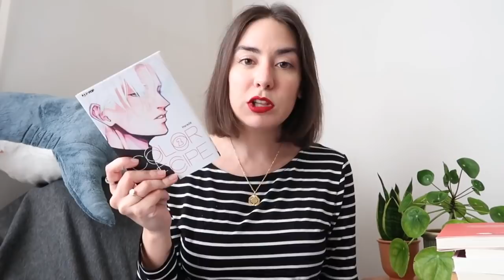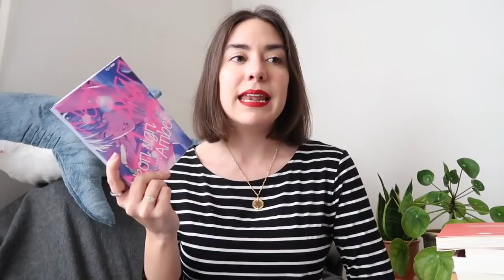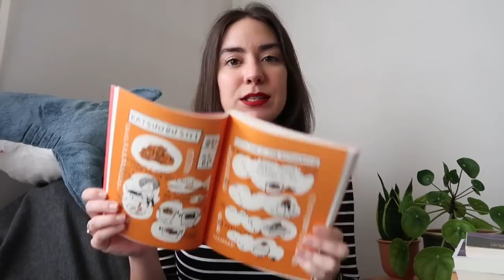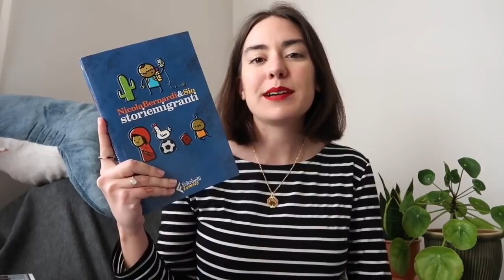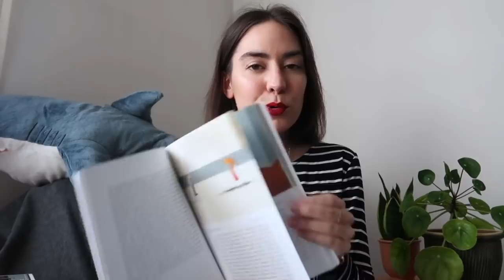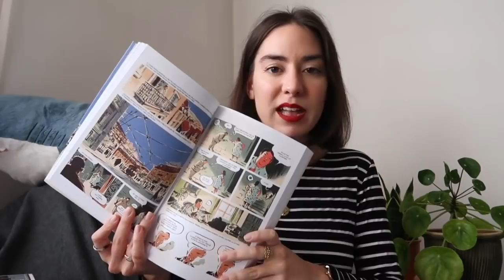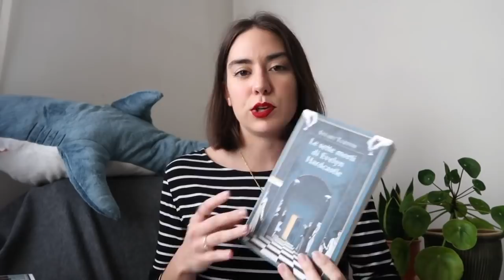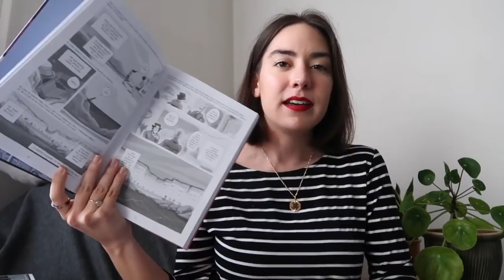Raccolte più o meno interessanti e fumetti da leggere subito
Oggi vi parlo delle mie ultime letture

“L’invenzione occasionale” Elena Ferrante

“Celin&Ella. Dear my gravity;” Miba e Josh Prigge

➳ Per sostenermi